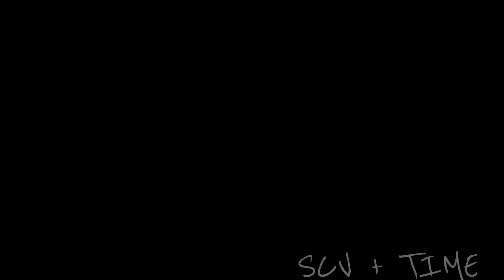SCV + TIME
AntaeuS - Тime